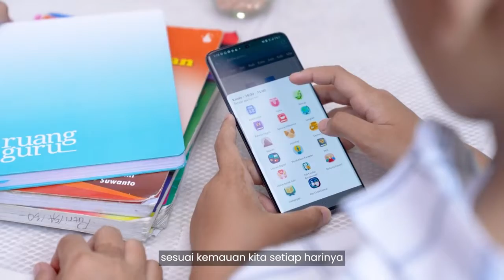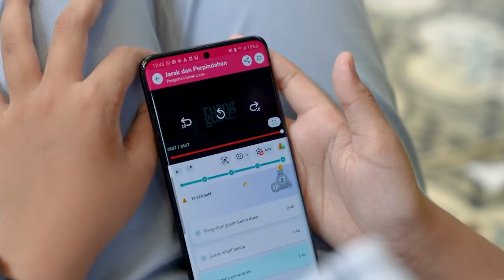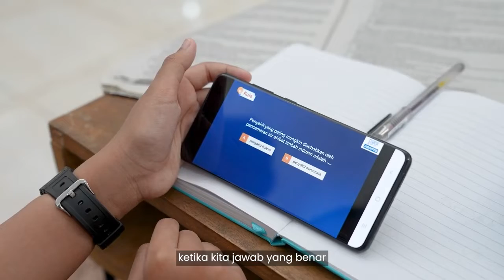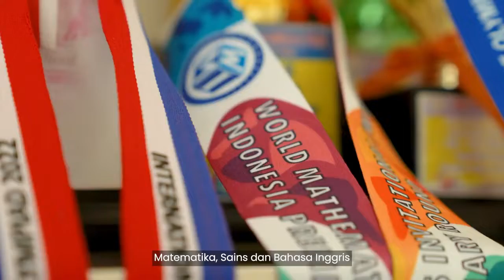Berlari Mengejar Prestasi I Cerita Juara Arka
Dalam kurun waktu 2 tahun, Arkana, pengguna Ruangguru asal Balikpapan berhasil menjuarai lebih dari 80 kejuaraan baik itu dalam bidang akademik maupun non akademik. Di video ini, Arkana akan membagikan tips  belajar efektif dan menyenangkan. Yuk simak tonton video ini sampai habis!

Source: Ruangguru Bimbel Online No. 1 Youtube